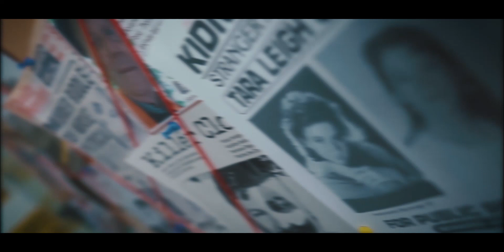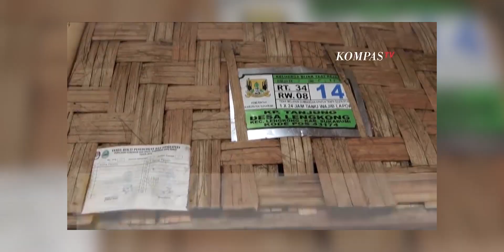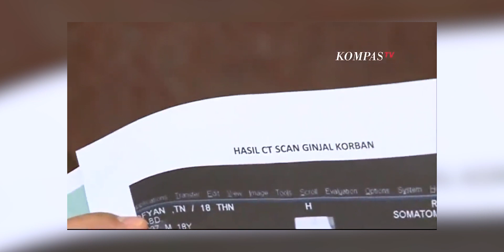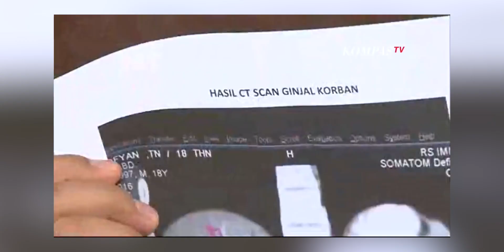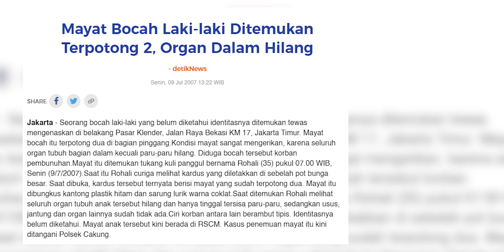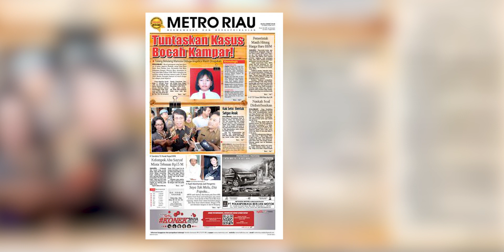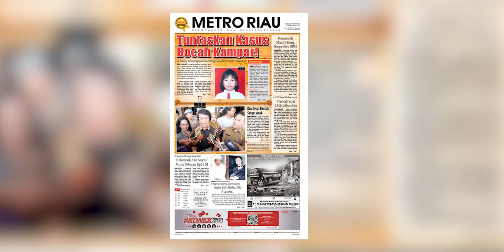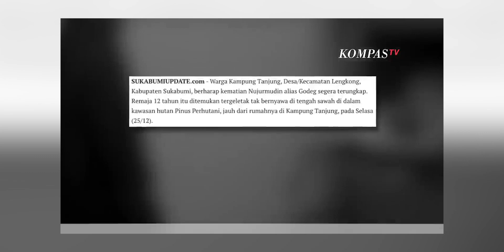NGERI BANGET!!! PERDAGANGAN ORG4N ANAK DI INDONESIA?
Host @amirafauza
Editor @riswansutan